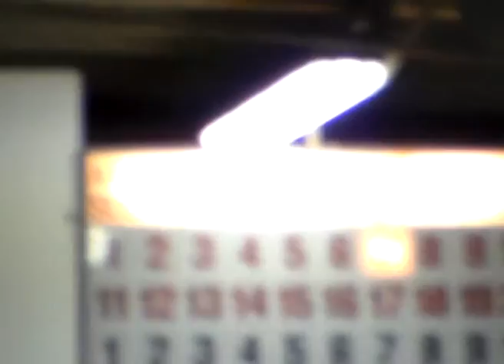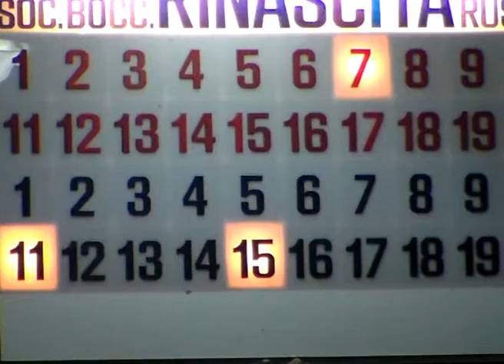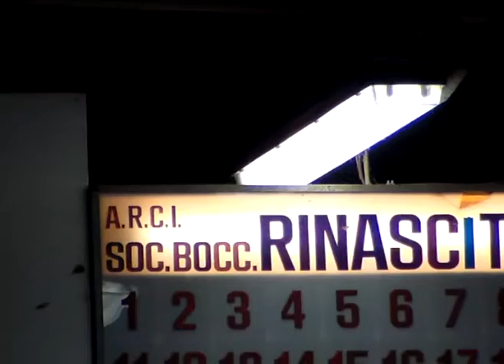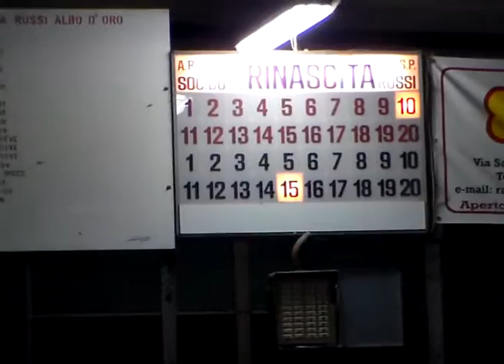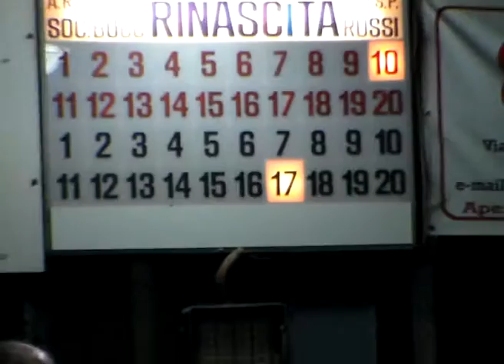15V 11R SDV 0212